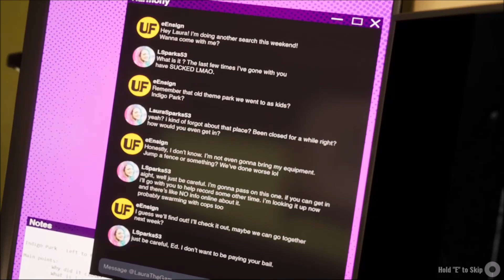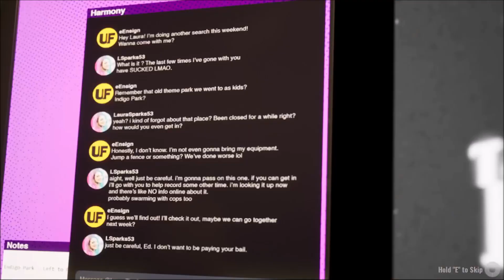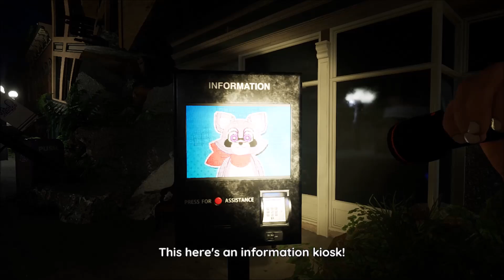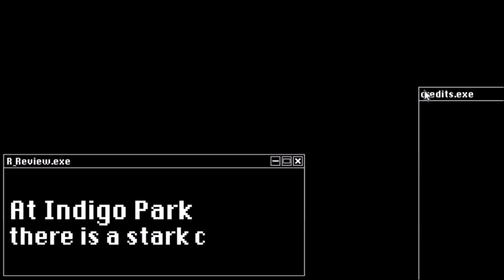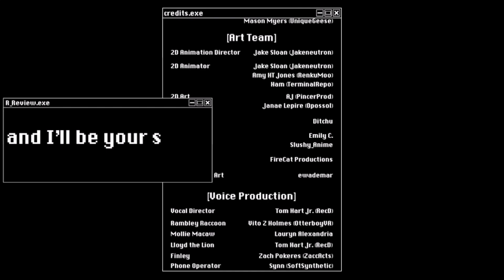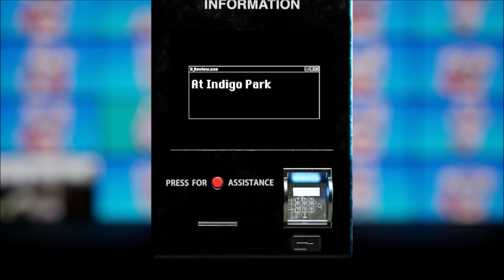Indigo Park: Chapter 1 (The Fictional Pyramid's Gameplay)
New part? I believe so, of course, this game is... Actually better than any other Mascot Horrors I ain't fond of, aside from FNAF, that's still the GOAT... Poppy's Playtime? It depends how I feel about doing it, no promises on that being a gameplay video.

Also, please do go support the game so much, as part of indie game contribution, I can't wait for its potential that it has...